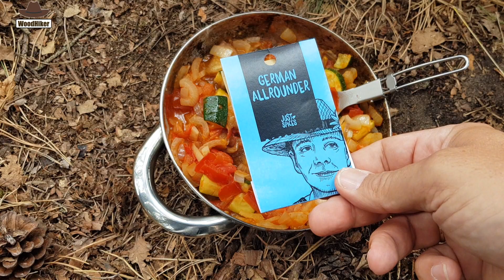Outdoorküche: japanische Aubergine trifft GERMAN ALLROUNDER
Auf meinen Scouttouren experimentiere ich gerne in meiner outdoorküche.
Diesmal gibt es ein leckeres Gemüsegericht - wenn ihr Lust habt fühlt euch herzlich eingeladen.

Euer WoodHiker